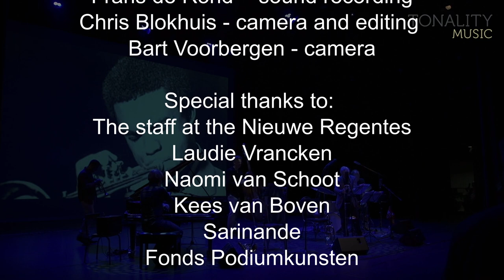BACK TO JAZZ - Bart van Lier & Rembrandt Trio - Peace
BACK TO JAZZ

To celebrate the end of the cultural lockdown, Tonality Music organized a series of concerts with special guests from the Dutch Jazz scene.
Together with different generations of jazz heroes; John Ruocco, Jesse van Ruller, Robinson Khoury, Rik Mol and Bart van Lier, the Rembrandt Trio brought live jazz back on stage. Live music as live music is meant to be; spontaneous, intense, surprising - and above all: alive!

live at the Nieuwe Regentes in the Hague
20th of June 2021

Composition: Peace (Horace Silver)

Bart van Lier - trombone
Rembrandt Frerichs - piano
Tony Overwater - bass
Vinsent Planjer - drums

Frans de Rond -  sound recording
Chris Blokhuis - camera and editing
Bart Voorbergen - Camera 2

Recorded using the LCR (left, center, right) from the 60s.

Special thanks to:
The staff at the Nieuwe Regentes
Laudie Vrancken
Naomi van Schoot
Kees van Boven
Sarinande
Fonds Podiumkunsten